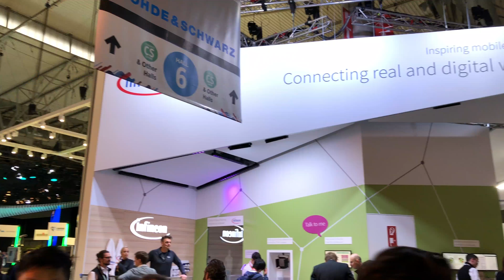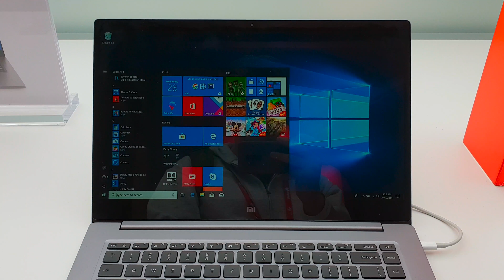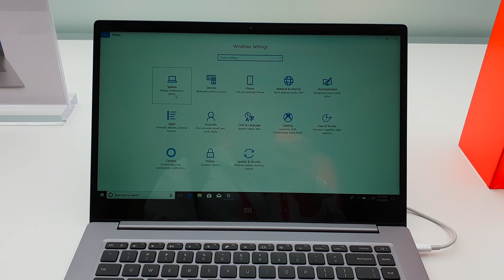Xiaomi auf dem MWC 2018 - Stand, Mix 2S Termin und Co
Im Vorfeld des Mobile World Congress in Barcelona hatte es ja einige Gerüchte gegeben. "Oh, Xiaomi hat einen Stand, da werden die bestimmt was zeigen." oder "Da wird das Xiaomi Mi Mix 2S präsentiert" oder "Nein, die zeigen ganz sicher das Mi 7" und was war? Nichts. Pustekuchen. Alles mal wieder reines Rumgerate. Jedoch wissen wir jetzt, dass das Mix 2S am 27.03. vorgestellt wird, also am selben Tag, wie das Huawei P20.